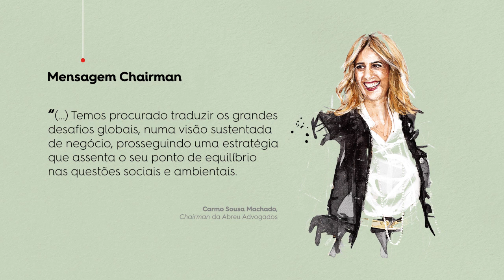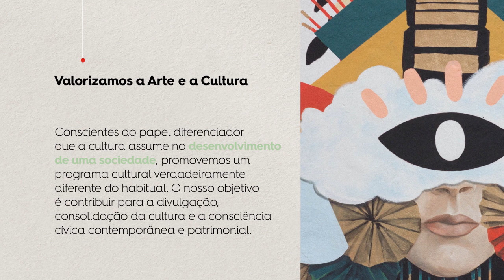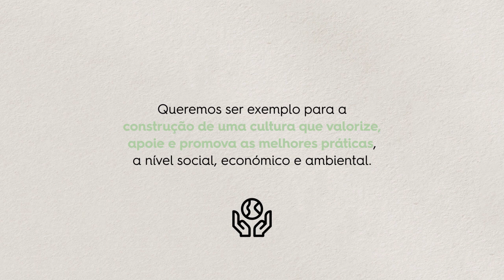Abreu Advogados | Relatório de Sustentabilidade 2018 - 2019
Em Setembro de 2019 lançámos o nosso 6º Relatório de Sustentabilidade, divulgando dessa forma o nosso desempenho social, económico e ambiental para o período de 2018 a 2019, e definindo metas para a nossa atuação futura. Ao fim de 15 anos continuamos a ser a única Sociedade de Advogados portuguesa que publica as suas contas e continuamos à espera que as outras sigam o nosso exemplo.